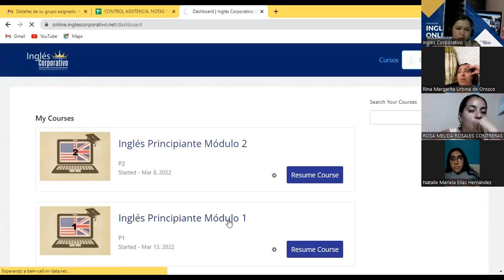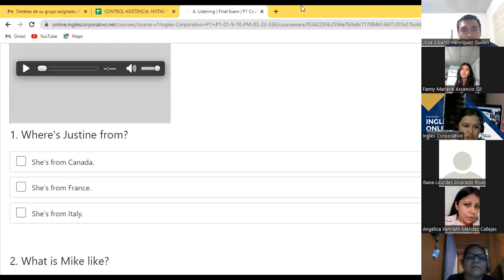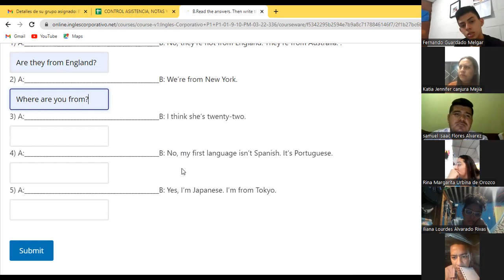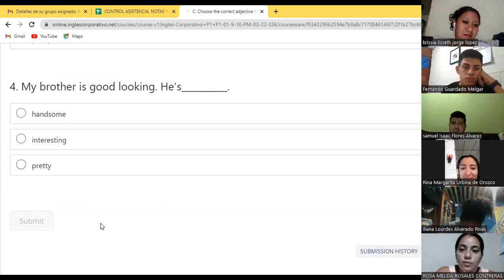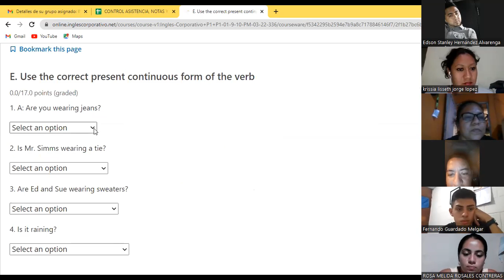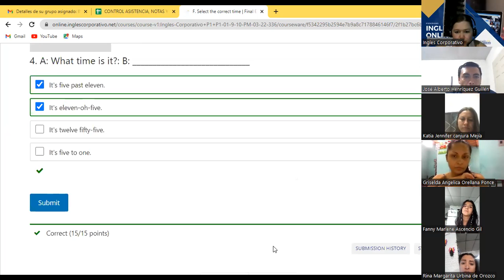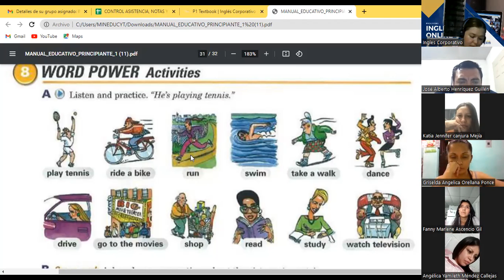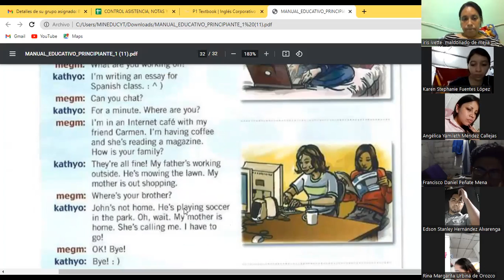Ingles Corporativo-Day 16 Final Exam P1 9-10